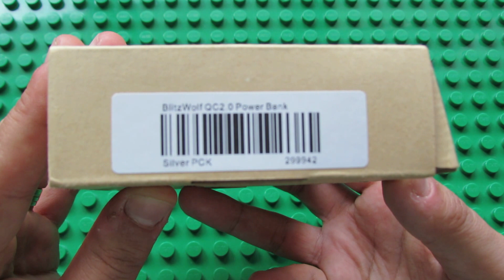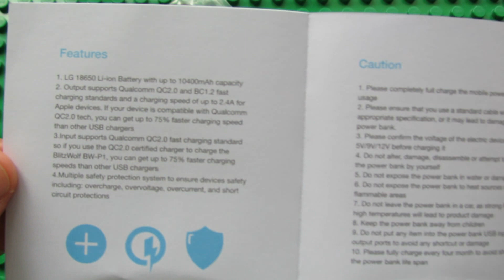Unboxing BlitzWolf BW-P1 10400mAh 16.2w Quick Charge 2.0 Power Bank